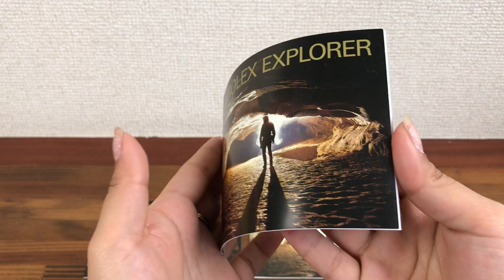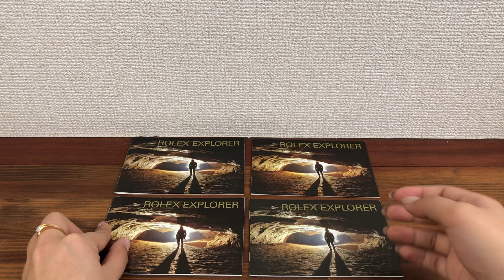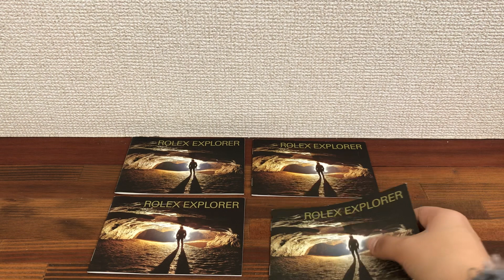Rolex Explorer Booklets in English set of 4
2002, 2003, 2004 & 2007
(see photos for booklet codes)